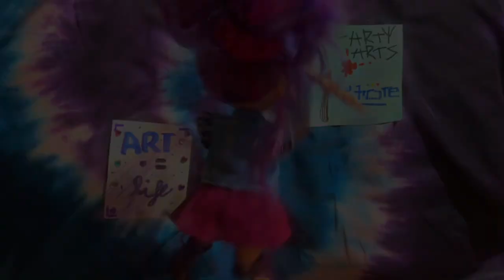All Arty Arts Store - H.E.B. Inc.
HEB Inc introducing: The All Arty Arts Store! Made with hard work from all HEB members, and used Rainbow High dolls. Shoutout to our biggest helper, Kayla! 👍 😎